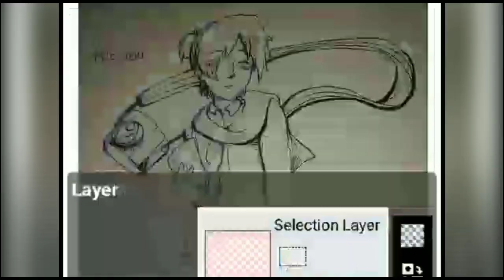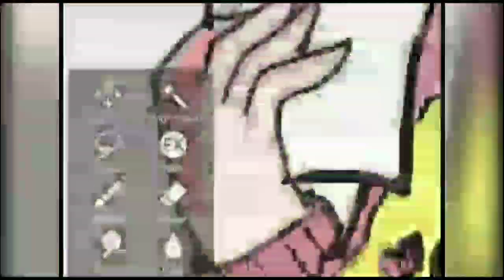Jibaku shonen Hanako-kun Mitsuba speedpaint and Mitsuba X Minamoto Kou AMV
Hello everyone ♥️
On this video I will draw Mitsuba from Jibaku shonen Hanako-kun and I made AMV about my second favourite shipping in this anime, Mitsuba X Minamoto Kou 💜

PS: They are so adorable 😍💕

Song: Someone you love
Anime:Jibaku shonen Hanako-kun